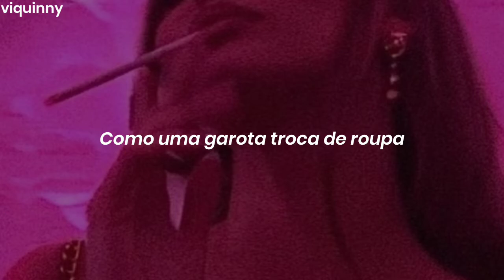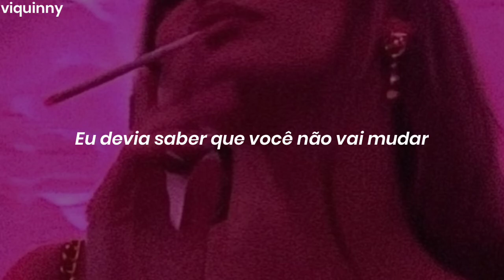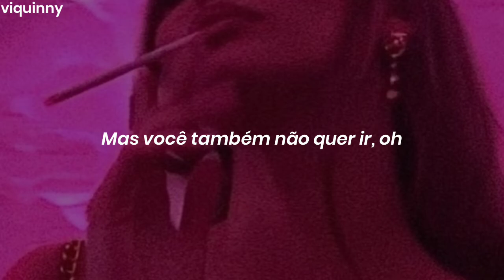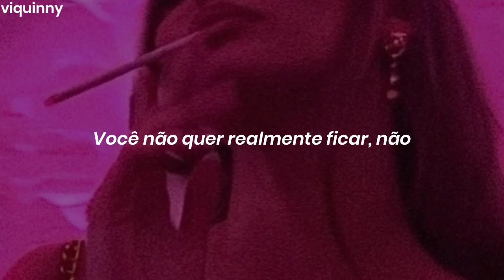temos um caso de amor bipolar...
Katy Perry - hot n cold (slowed)

letra

Yeah, you PMS like a bitch
I would know
And you overthink
Always speak cryptically

You don't really want to stay, no
But you don't really wanna go, oh

Just like twins, so in sync
The same energy
Now's a dead battery
Used to laugh 'bout nothing
Now you're plain' boring
I should know
That you're not gonna change

But you don't really want to go, oh

Got a case of a love bipolar

You're up and you're down

You don't really wanna stay, no
But you don't really wanna go
You're in and you're out